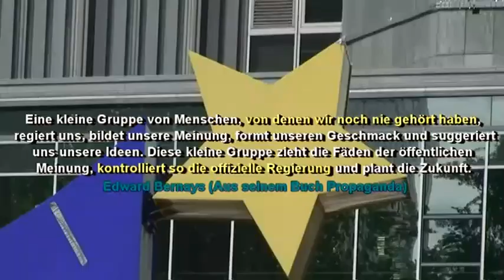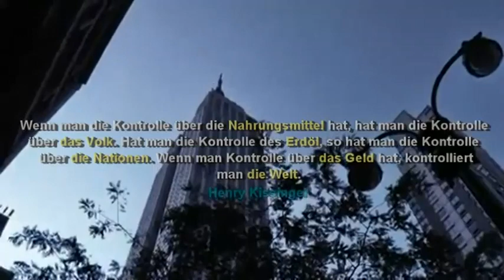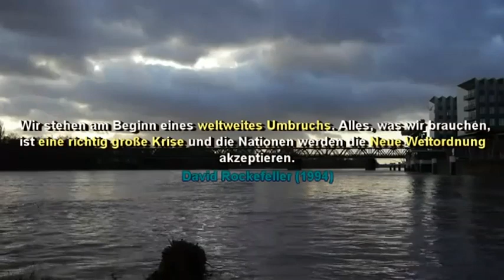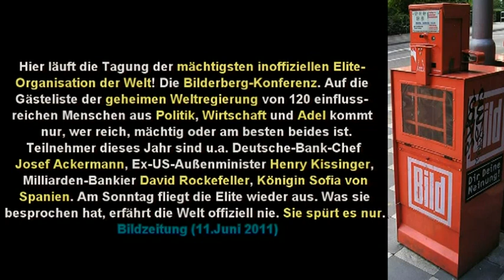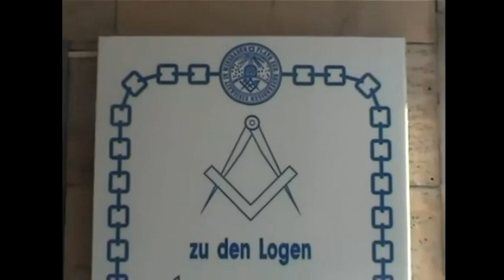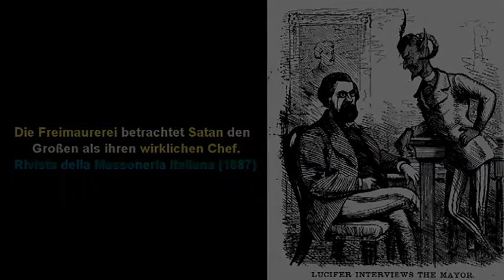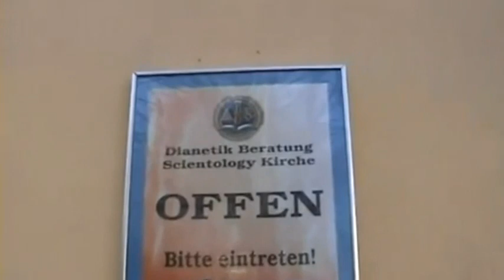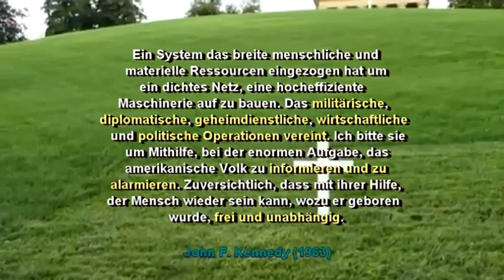Das Erbe der Rothschilds - Teil 1 und 2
Veröffentlicht am 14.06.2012 von EndzeitreporterMcM
In God We Trust (1)

Diese Dokumentation ist in drei Kapitel unterteilt. Im ersten Kapitel geht es um die Rothschilds, diverse Geheimgesellschaften, und ihr Ziel: Die Neue Weltordnung, bzw. eine Weltregierung unter der Kontrolle einer kleinen Elite. Im zweiten Kapitel geht um die drei großen Weltreligionen: Judentum, Christentum und den Islam. Was lehren diese Religionen wirklich, und gibt es überhaupt eine wahre Religion? Im dritten Kapitel schließlich, geht es um diverse Endzeit-Prophezeiungen, und um die Zeit, nach diesen kommenden Ereignissen.

Diese Dokumentation bezieht sich nicht nur auf die Gegenwart, sondern geht zurück zu Abraham, Moses, Jesus, Mohammed und dem Mahdi. Wenn es eine wahre Religion gibt, woher wissen wir, welche die wahre Religion ist? Und wenn keine heutige Religion, die wahre Religion ist, heißt es dann automatisch, dass es auch keinen Gott gibt?

Zwischen der Evolutionstheorie, und sogenannten Verschwörungstheorien, gibt es einen großen Unterschied. Die Evolution ist eine unbeweisbare Theorie, während die Ereignisse um 9/11, oder die Bilderberg-Konferenzen, keine Theorien sind, sondern mit Fakten bewiesen werden kann.